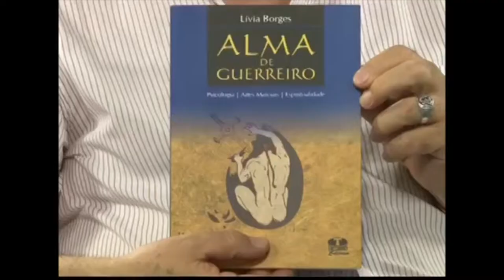ALMA DE GUERREIRO | Um potencial em nós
Será que todos reconhecem o potencial que guardam dentro de si?
Fernando Gramaccini entrevista a psicóloga Lívia Borges, autora do livro ALMA DE GUERREIRO: TRANSFORMAR, SERVIR E LIDERAR COMO FONTE DE PODER E CURA no programa Papo Supren.
Trechos da entrevista, o link completo está abaixo.
Um livro atemporal, baseado em psicologia, artes marciais e espiritualidade.